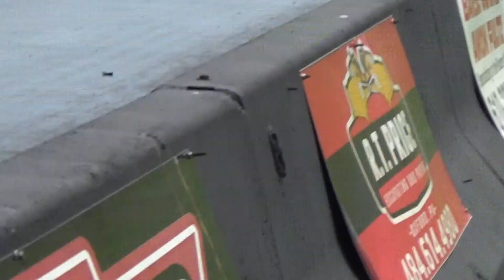Pro MOD QUAL1 2020